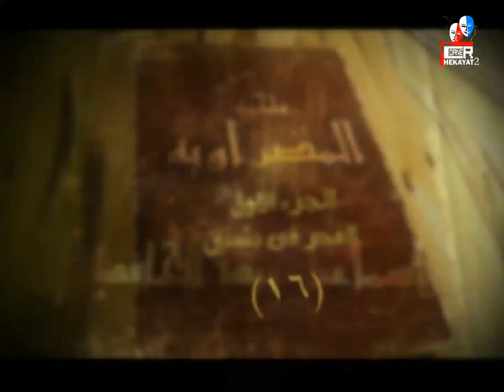مسلسل المصراوية | الجزء الأول | الحلقة 16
"في إطار درامي اجتماعي، تدور أحداث المسلسل حيث يتناول حقب زمنية مختلفة مر بها المجتمع المصري مستعرضًا حياة العمدة فتح الله وعلاقاته مع أبناء عمومته وطمعهم في كرسي العمودية ومعاناته مع زوجاته.

طاقم العمل: هشام سليم، غادة عادل، سميحة أيوب، وائل نور، روجينا، نورهان، عبدالرحمن أبو زهرة